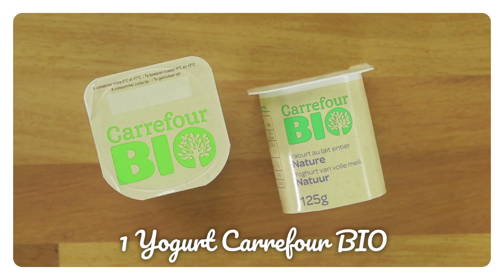Vive BIO cada día: Bol de paraguayo.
Te proponemos un desayuno BIO, fácil, rápido y por menos de 10 euros. ¡Vive BIO cada día!